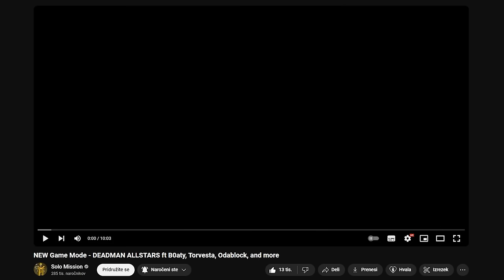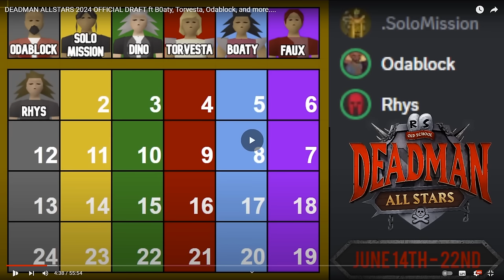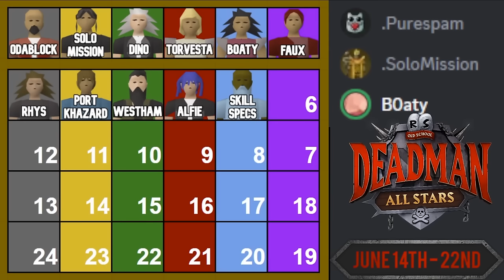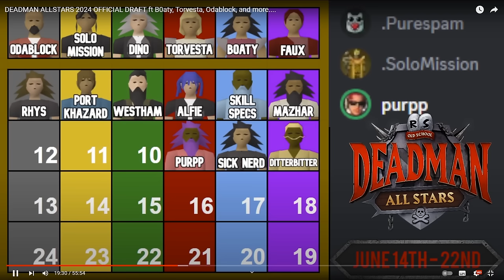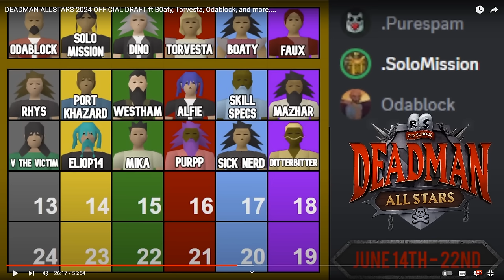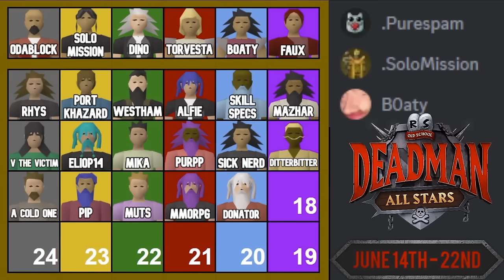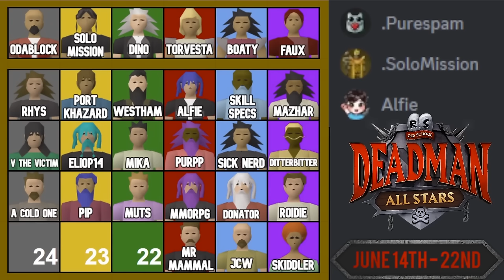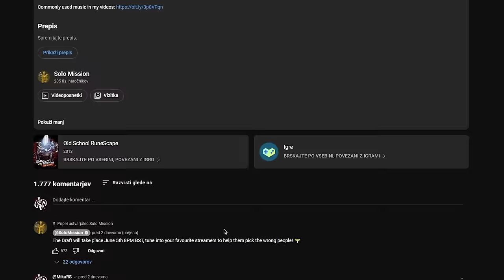DEADMAN ALLSTARS 2024 DRAFT ANALYSIS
My thoughts and opinion on the DEADMAN ALLSTARS Draft!